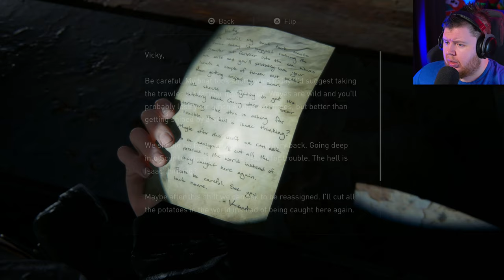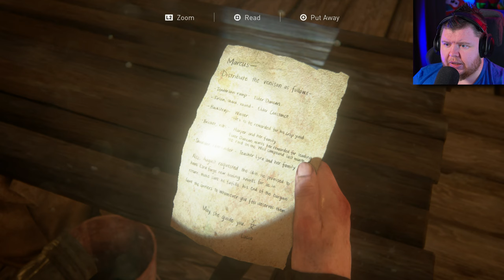Arriving on SCAR Island - The Last of Us 2 - Part 20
SPECS
PC
CPU: AMD Ryzen 9 7950X
Cooler: Corsair Hydro Series 150i Elite
Motherboard: ASUS ROG Crosshair X670E Hero (AM5)
RAM: Corsair dominator platinum RGB 64GB 5600MHz
GPU: Asus Geforce RTX 4090 OC 24GB GDDR6
SSD1: 500GB Samsung 980 Pro M.2 NVME
SSD2: 1TB Samsung 980 Pro M.2 NVME
First Storage Drive: 4TB SEAGATE IRONWOLF PRO 3.5", 7200 RPM 128MB CACHE
PSU: Corsair 1000W RMX series ultra quiet
Capture card: Elgato 4K 60 Pro capture card
Case: thermaltake level 20 HT